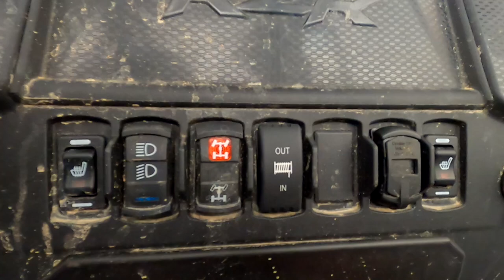We pulled our Truck with our new KFI winch! - How to Install a RZR Winch on a 2019 XP Turbo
We got ourselves into a couple of crappy situations in our last video, so we decided it was a smart idea to install a KFI Stealth 4500 LB winch on our 2019 Polaris RZR XP Turbo. This video details how to install a winch and goes into the specifics of alternate wiring along with providing tips and tricks for an easy RZR winch installation.